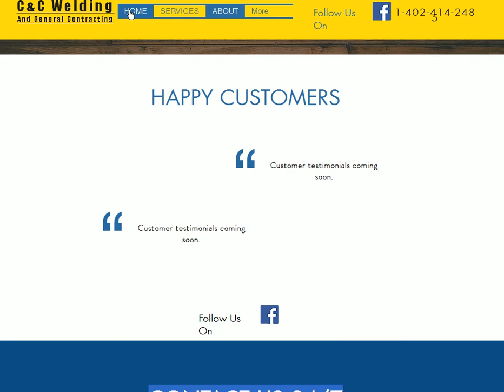C&C Welding And General Contracting Delaware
Ok let's do it. My main area is Delaware. Mostly new castle county. I serve all of Delaware, Pennsylvania, Maryland and New York